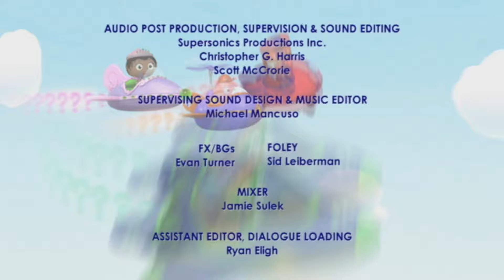Super Why! Español Latino HD| S1/E8 | Rapunzel